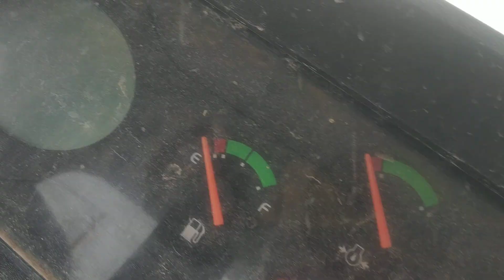2021 Eicher 551 AgricultureTractor Chandigarh